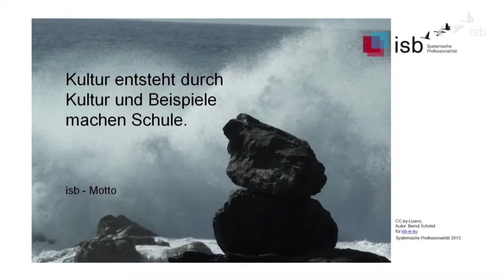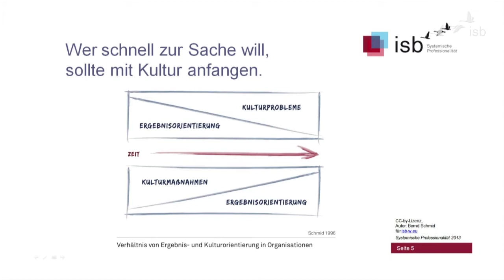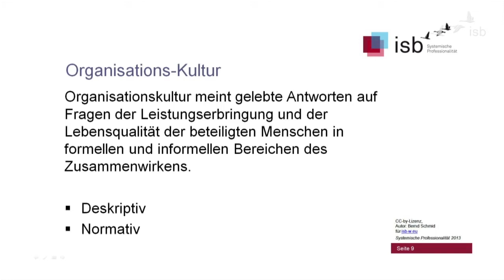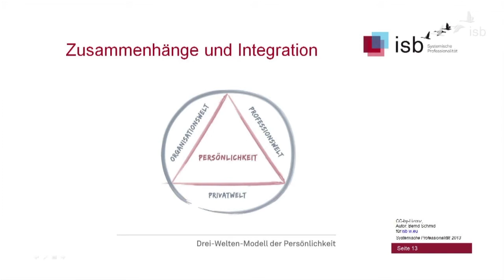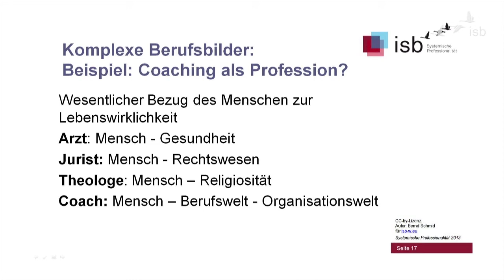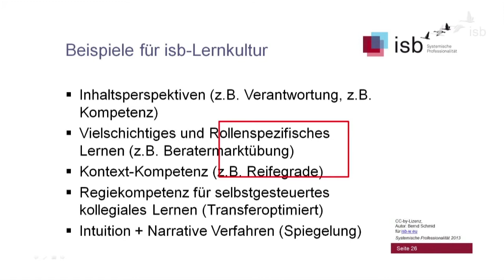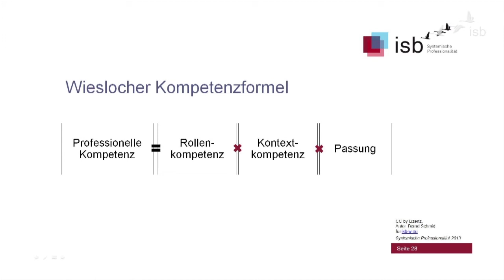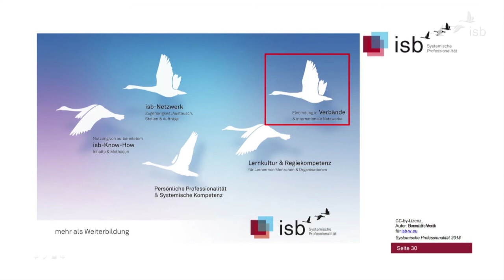Systemische Lernkultur Teil 2; Bernd Schmid; 2014; Business Psychology Lounge - Erding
Vortrag: Entwicklung einer Systematischen Lern-Kultur

00:02 Agenda
01:49 Warum Kultur? - Lern-Kultur; Professions-Kultur; Organisations-Kultur
04:21 Wer schnell zur Sache will, sollte mit Kultur anfangen
07:20 Warum Kultur? - Das Beste in Jedem in den Vordergrund bringen
11:31 Kultur des Wirtschaftsteils, nicht des Feuilletons
14:11 Organisations-Kultur meint gelebte Antworten
15:36 Systemintelligente Personenqualifizierung
16:50 Personen-sensible Systemqualifizierung
17:48 Wie viel Mensch? Wie viel Organisation?
19:54 Zusammenhänge und Integration: Drei-Welten-Modell der Persönlichkeit
23:29 Profession und Professionalität
25:37 Komplexe Berufsbilder - Coaching als Profession?
27:35 Lern-Kultur: Wirklichkeitsgestaltung unter dem Aspekt des Lernens
29:20 Jede komplexe Aufgabe ist zugleich eine Lernaufgabe
30:30 Wenn Lernen Kultur erzeugen soll...
31:31 Meta-Lernen: über eigenes Lernverhalten lernen
35:20 Beispiele für isb-Lernkultur
35:44 Vier Dimensionen eines Verantwortungssystems
37:30 Wieslocher Kompetenzformel
39:34 Beispiel, wie Lernen funktioniert (Beratermarkt-Übung)
42:40 Regiekompetenz
44:33 Intuition und Spiegelung
46:06 Fünf Schwäne